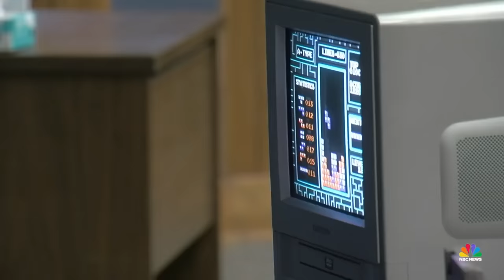13-year-old becomes first person to defeat Tetris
13-year-old Willis Gibson made history by becoming the first person to ever defeat the 33-year-old game Tetris. The teenage prodigy scored so high that the game could no longer function. NBC News’ Steve Patterson shares more on the game-breaking victory.